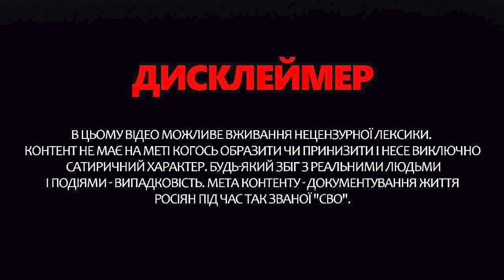Шок у РФ! Росіяни в істериці ЗВЕРНУЛИСЯ до Путіна щодо ОРСЬКА / Таємні ПЛАНИ Кремля. З дна постукали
У новому випуску "З дна постукали" ведуча Інна Набок прокоментувала останні події з "боліт". Зокрема у російському місті Орськ, яке продовжує затоплювати через прорив дамби, жителі вийшли на мітинг. Обурені росіяни в істериці звертаються до Володимира Путіна. Водночас російський пропагандист Сергій Міхєєв несподівано ляпнув на шоу про засекречені, але реальні плани Кремля.